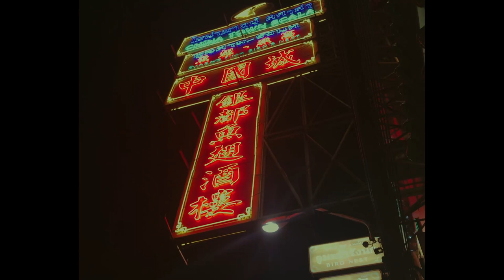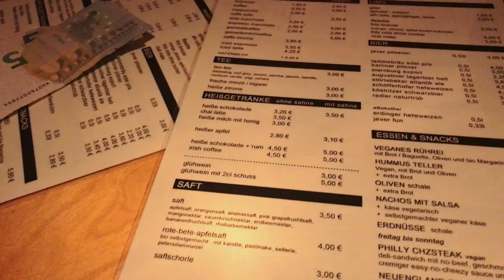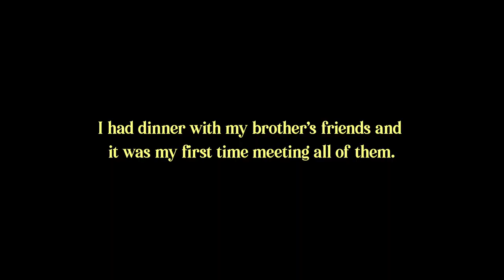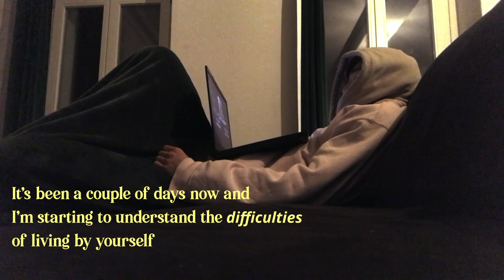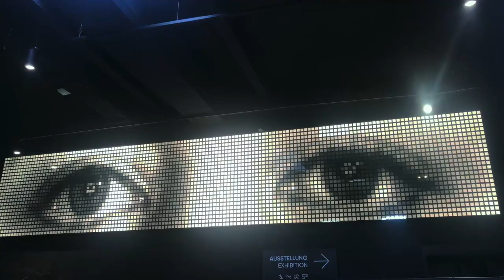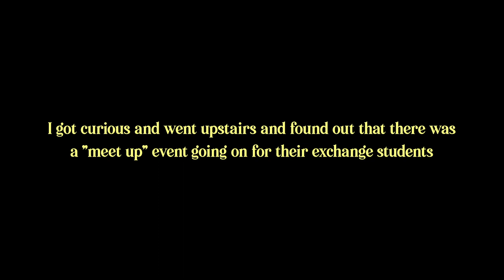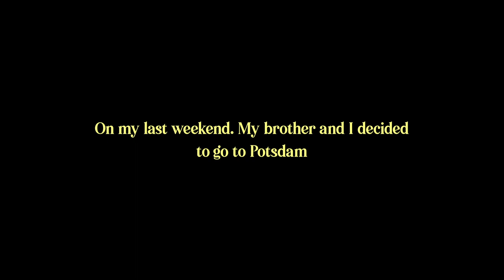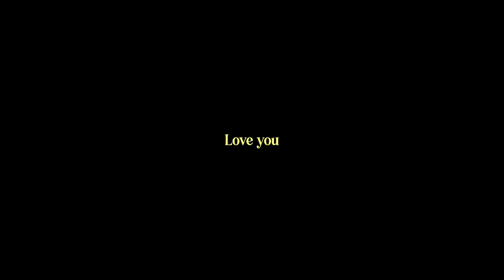Move with me to Berlin | Living alone diaries | VLOG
Hey everyone! I hope you enjoyed that video. See ya!